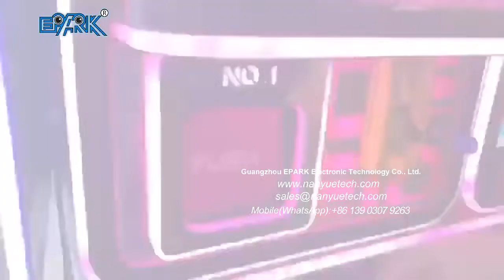EPARK High Quality Goods Machine Doll Machine Gift Game Machine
3D Design process,Scene design, site placement, 3d modeling

Best regards,

Bella